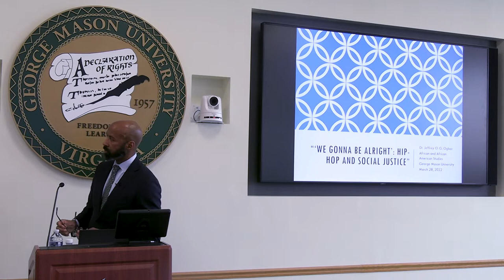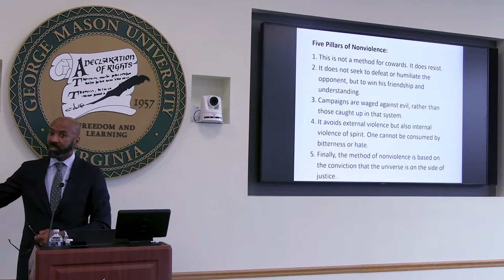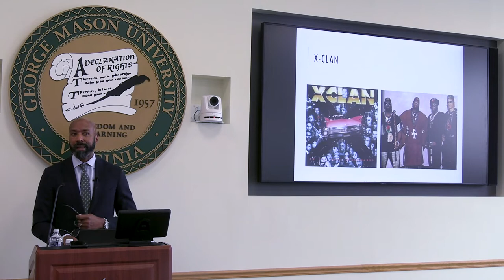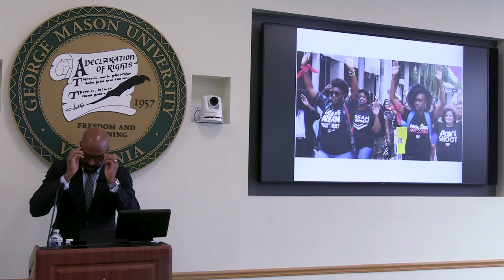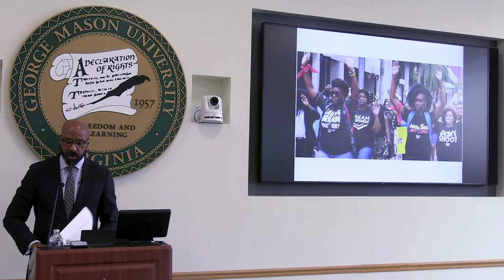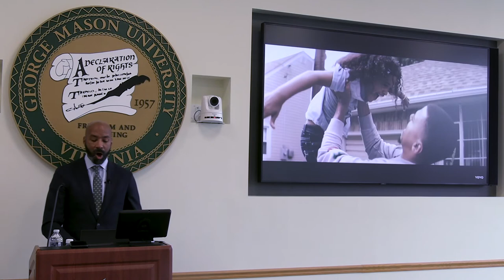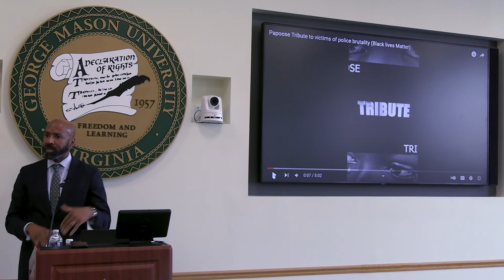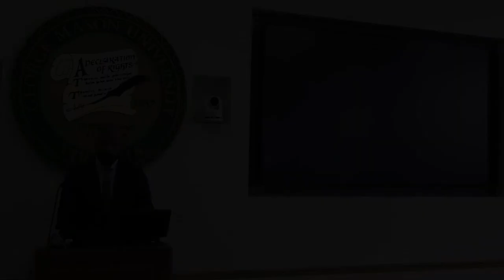2022 DuBois Lecture: Dr. Jeffrey O.G. Ogbar| "We Gonna Be Alright: Hip-Hop and Social Justice"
Dr. Jeffrey O.G. Ogbar's Biography
Jeffrey O. G. Ogbar is Professor of History and the founding Director of the Center for the Study of Popular Music. Prior to this role, he served as the University of Connecticut’s Vice Provost for Diversity and Chief Diversity Officer. Dr. Ogbar served as Associate Dean for the Humanities in the College of Liberal Arts and Sciences, 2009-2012 and Director of the Institute for African American Studies, 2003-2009. He is the author of Black Power: Radical Politics and African American Identity (The Johns Hopkins University Press, 2004), winner of an “Outstanding Academic Title” from Choice (2005) and editor of Civil Rights: Problems in American Civilization (Houghton Mifflin 2003). His book, Hip-Hop Revolution: The Culture and Politics of Rap (University Press of Kansas), was published in fall 2007. It is the winner of the W.E.B. Du Bois Book Prize from the Northeast Black Studies Association (2008). He published The Harlem Renaissance Revisited: Politics, Arts and Letters, an edited volume, in 2010 by the Johns Hopkins University Press. In 2018 he released Keywords for African American Studies (New York University Press), with co-editors Erica R. Edwards and Roderick A. Ferguson.

Dr. Ogbar’s articles appear in the Journal of Religious Thought, Journal of Black Studies, Souls, Centro and Radical Society among other academic journals. He is currently working on his newest book, a history of white nationalism in the shaping of Atlanta for Basic Books. Raised in Los Angeles, California, Ogbar is a member of Phi Beta Kappa international honor society; he received his BA in history from Morehouse College and his MA and Ph.D. degrees in history from Indiana University.

Song Featured: Crooked Smile by: J. Cole.